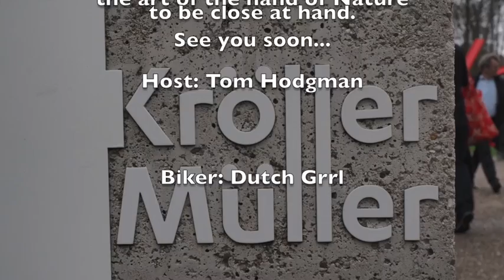Kroller-Muller Museum Visit, Otterlo, Netherlands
This video is about a three-day visit to the Kröller-Müller Museum near Arnhem, Holland, about 1 hours drive southeast of Amsterdam. It features modern art. There is a well-curated exhibit of Van Gogh, Picasso, Seurat, and others in the main building. Perhaps the most enticing aspect is the outdoor sculpture park. Access can be made be car, but there are white bikes available throughout the park to travel on the paved trails (not on the roads) for access and further appreciation of the De Hoge Veluwe National Park that surround the museum ground.